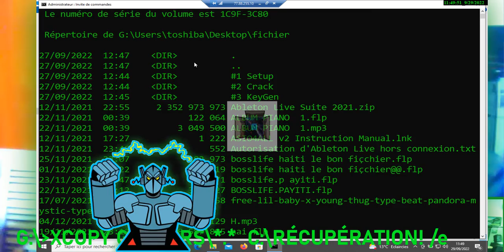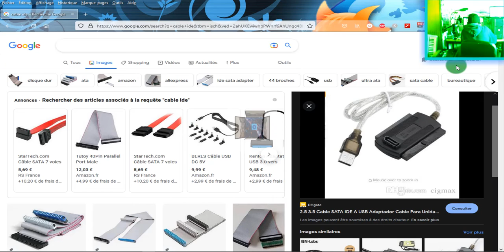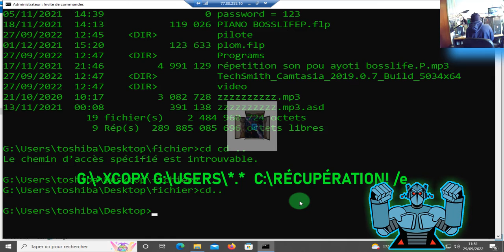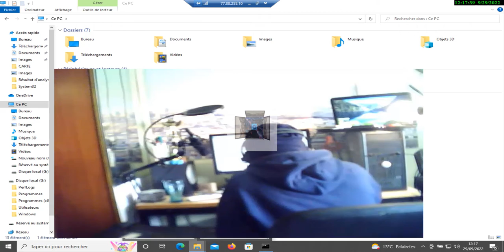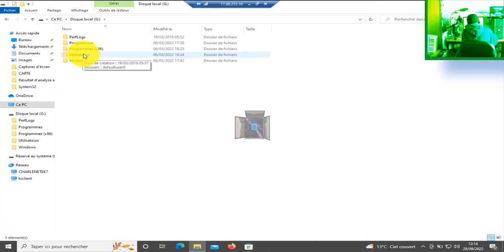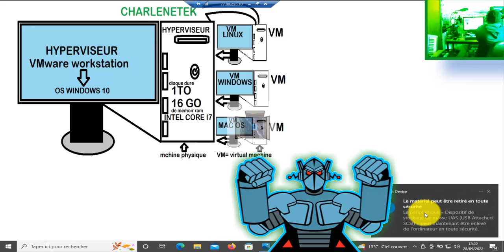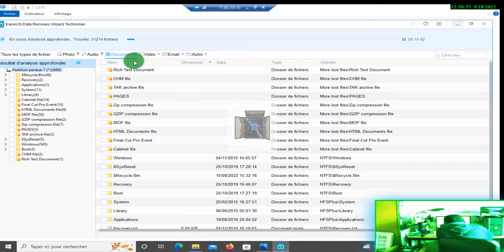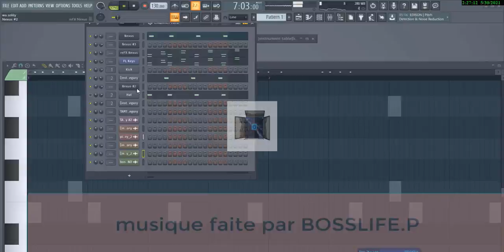RÉCUPÉRATION DE DONNÉE DISQUE DUR SANS LOGICIEL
salut dans ce tutoriel vous allez voir comment récupérer les données perdus sous windows

00:00:00 Introduction
00:07:08 explication sur l’opération
00:15:08 récupération sans logiciel en invite de commande !
00:56:34 avec logiciel easeus dota recovery wizard
01:13:34 FIN